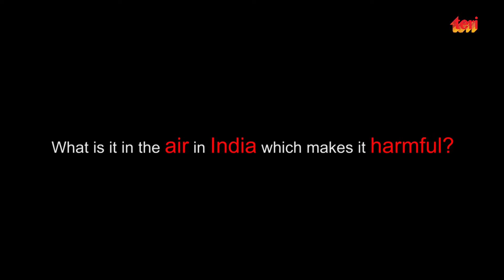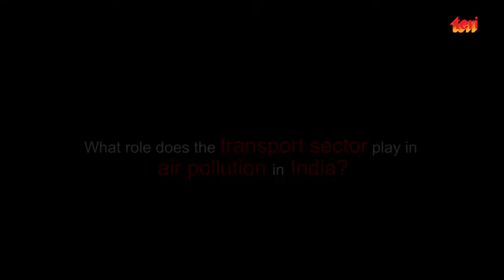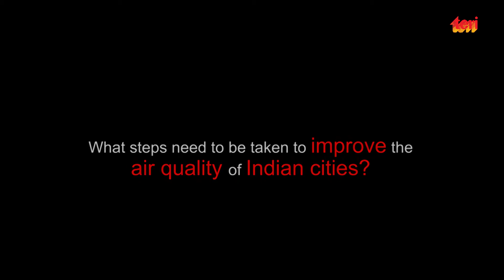The Air We Breathe: Sumit Sharma TERI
In 2012, a report by the World Health Organisation (WHO) estimated that worldwide 7 million deaths occur due to air pollution. In India, air pollution is listed as the fifth largest killer (Lim et al, 2012). The quality of air in a majority of Indian cities exceeds the prescribed standards of air quality. Harmful chemical emissions and particulate matter increase the risk of respiratory and cardiovascular problems.